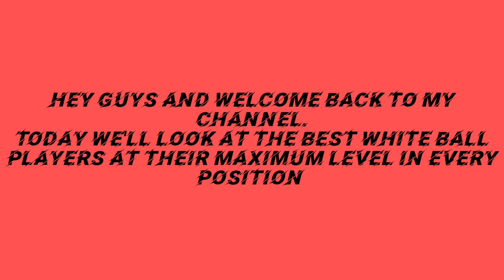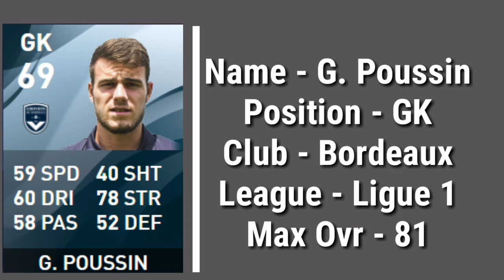Best white balls in pes 2020 mobile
Hi guys today I'll show you the best white ball players in pes 2020 mobile.